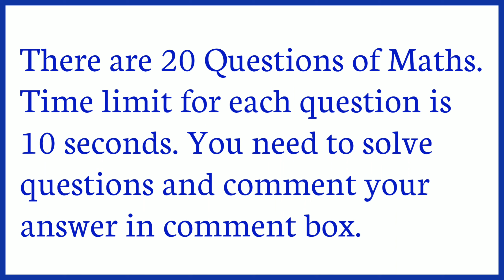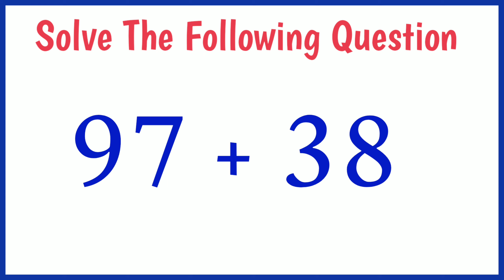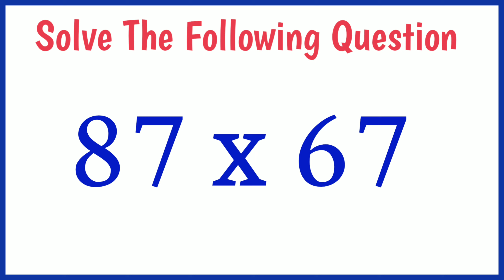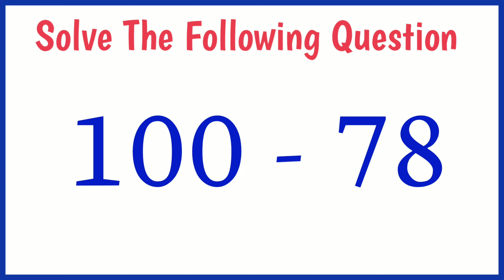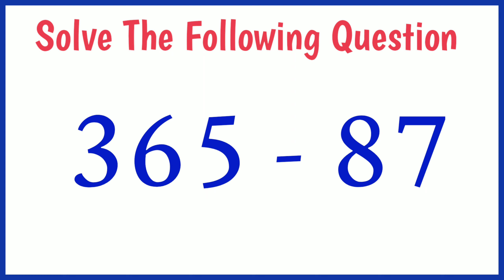Daily Maths Quiz Day 15.